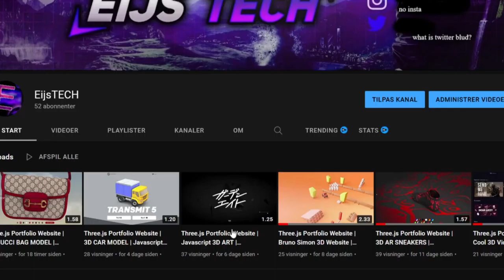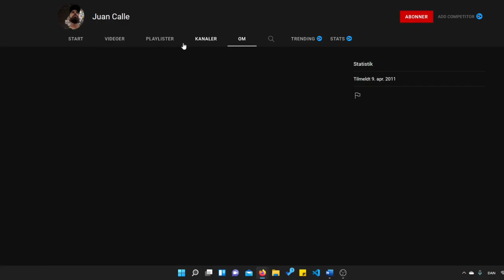50 Subscriber Special // 4900 Channel Views Special - Javascript Developer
In this video we CELEBRATE LIKE QUEENS!

SHOUT OUT:
To you guys!